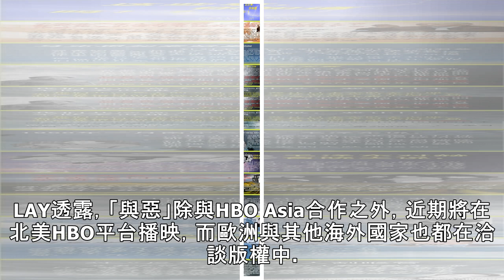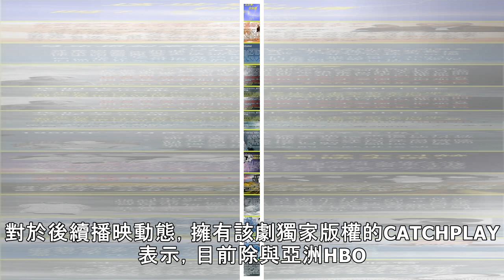「我們與惡的距離」將登北美 歐洲海外版權洽談中